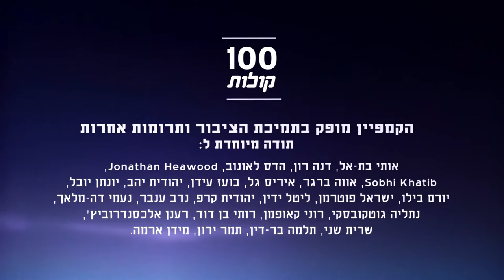עימאד ג'ראיסי מנצרת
הכירו את עימאד מנצרת. עימאד הוא יועץ פרלמנטרי של ח"כ ג'בארין, ובוגר תואר שני בחינוך, אשר מאמין שהחינוך הוא עבודה חברתית ותרבותית. פרויקט 100 קולות - פלסטיניות ופלסטינים אזרחי ישראל מספרים על עצמם, דעותיהם וחוויותיהם.